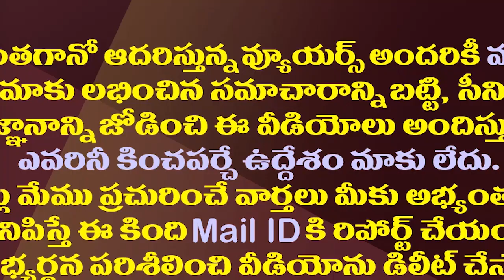జయలలిత ఫామ్ హౌస్ నారా బ్రాహ్మణి కొనుగోలు చేశారా?| Jayalalitha's Farm House Bought By Nara Brahmani?